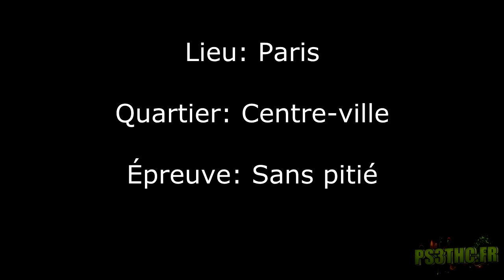Playstation Move Heroes - Tous à terre | All Falls Down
Vidéo d'aide à l'obtention de Tous à terre : Détruis 20 ennemis pendant que l'aptitude suprême d'un personnage est activée.